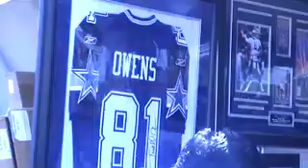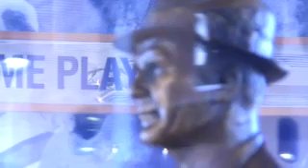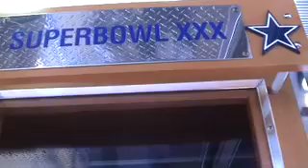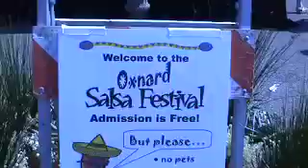Dallas Cowboy Training Camp in Oxnard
This is footage of the Cowboys training camp